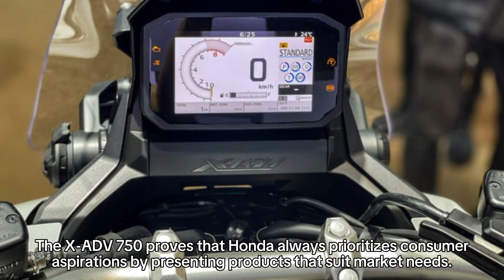Which scooter is better, Honda Forza 750 or Honda X Adv 750 2025? the Following a detail review !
Forza 750cc: In the fierce competition in the scooter world, Honda once again leads with an aggressive move to launch the Forza 750, a power engine and advanced features that are ready to break the market! While the Yamaha Nmax is still in the shadow of rumors, Honda has gone further with its reliable scooter packed exclusively for the year 2024.

With a stunning design, the Forza 750 appears with sharp lines and an aerodynamic body, exuding an aggressive aura that is hard to ignore. The front of this motorbike features a sharp silhouette that matches the LED headlight which gives it a futuristic and modern look.

Honda X Adv 750 Review 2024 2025;
Engine Performance of the Honda This engine not only provides high performance, but also good fuel efficiency. The X-ADV 750 proves that Honda always prioritizes consumer aspirations by presenting products that suit market needs. With a combination of attractive design, advanced features and reliable performance, this motorbike is a very attractive choice for adventure lovers and motorbike users . Don't miss the opportunity to experience an extraordinary driving sensation with the Honda X-ADV 750.